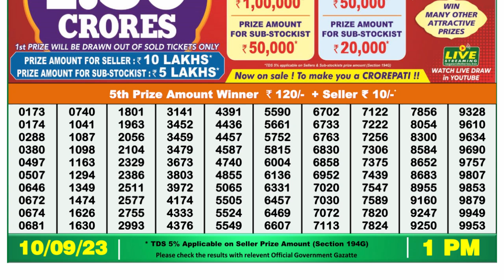Dear Lottery Sambad 1pm today 10.09.23 Nagaland State Lottery Result